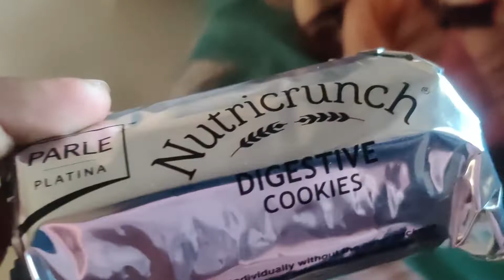Typical hindustani baap. An Indian Father.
VLOG _80